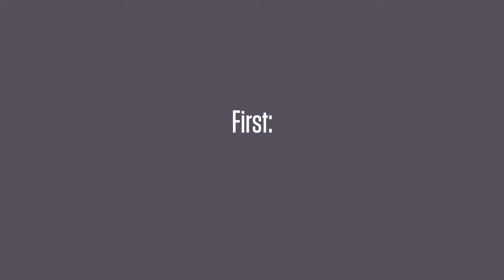Strongman shows the strength of Ryno® furniture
Ryno® furniture is put to the test to show its strength and durability in the most challenging environments.